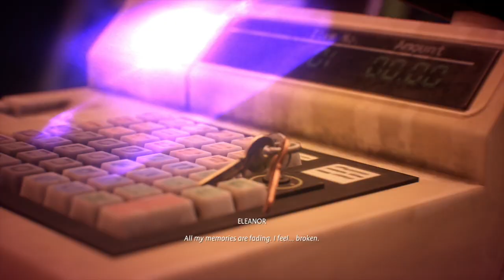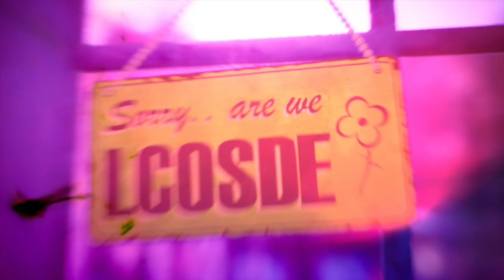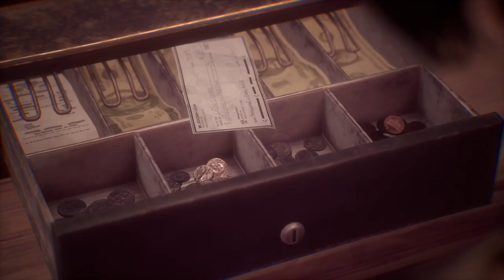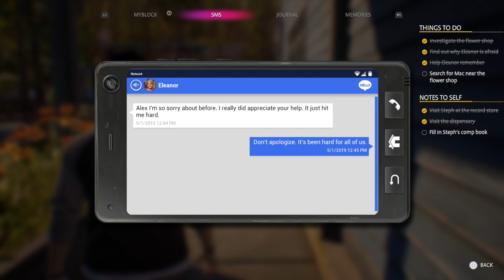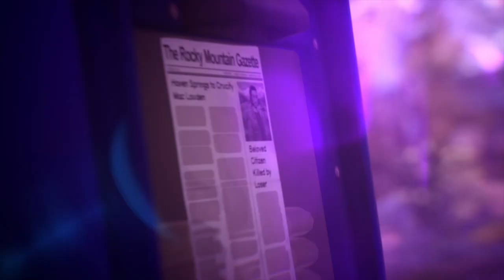Helping Those in Need - Life is Strange - Let's Play part 6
We help Eleanor with her memory problems and convince Mac to open up about the night of Gabe's death.